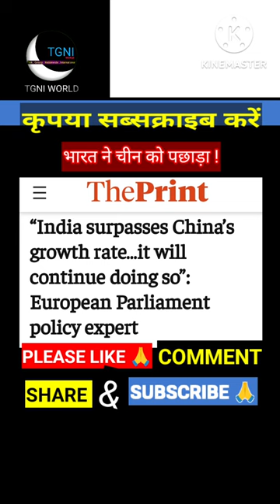भारत ने चीन को पछाड़ा ! | Hindi News | TGNI WORLD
India surpasses China’s growth rate & it will continue doing so says European Parliament policy expert Angelos Delivorias.

दोस्तों आपकी सुविधा के लिए नीचे खबरों से जुड़ी playlists दी गयी हैं :

Welcome to " TGNI WORLD "
Talk . Gossip . Nationwide . International"

दोस्तों, वर्तमान में इस चैनल के माध्यम से हम अंतरराष्ट्रीय क्षेत्र की उन वार्ताओं और घटनाओं को कवर कर रहे हैं, जो हमारे नागरिकों के साथ-साथ हमारी विदेश नीति को भी प्रभावित करती हैं और देश भर में व्यापक नकारात्मक या सकारात्मक प्रभाव डालती हैं। साथ ही हमारे राष्ट्रीय हित, सुरक्षा और अर्थव्यवस्था के लिए प्रत्यक्ष या अप्रत्यक्ष रूप से खतरा है। इसमें हमारे निकटतम पड़ोसी देशों और उनके सहयोगियों से संबंधित समाचार मुख्य रूप से शामिल हैं|

दोस्तों अगर आपको हमारा यह प्रयास अच्छा लगे तो हमारे सपोर्ट के लिए  कृपया चैनल को शेयर और सब्सक्राइब करें, वीडियो को लाइक करें और कमेंट्स के माध्यम से अपने बहुमूल्य सुझाव हम तक पहुंचाएं | कृपया नयी विडीओ की समय से नोटिफिकेशन पाने के लिए बेल्ल 🔔आइकॉन को आल (ALL) के साथ जरूर दबायें | धन्यवाद 🙏 |

वीडियो में दी गई जानकारी सिर्फ समाचार के उद्देश्य से है। हमारा किसी की भी भावनाओं को ठेस पहुंचाने का कोई इरादा नहीं है। हम सिर्फ अपने पड़ोसी देशों और दुनिया में होने वाली घटनाओं को साझा कर रहे हैं। हम सभी के अलग-अलग राजनीतिक विचार हो सकते हैं, या हम अलग-अलग देशों के नागरिक भी हो सकते हैं, फिर भी हमारे दिल में किसी के लिए किसी भी तरह की नफरत नहीं है। किसी भी देश का आम नागरिक, हमारी तरह ही एक आम इंसान होता है, इसलिए हम उनका सम्मान करते हैं, और उन्हें एक इंसान की तरह ही प्यार करते हैं। इसलिए कृपया न नफरत करें और न ही नफरत फैलाएं। अपने दिलों में सिर्फ प्यार को जगह  दें | धन्यवाद।